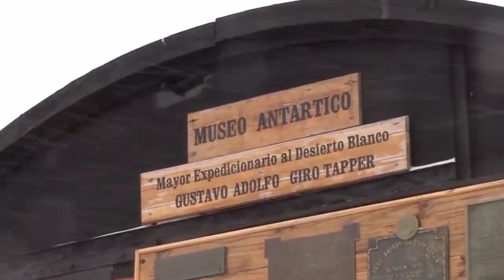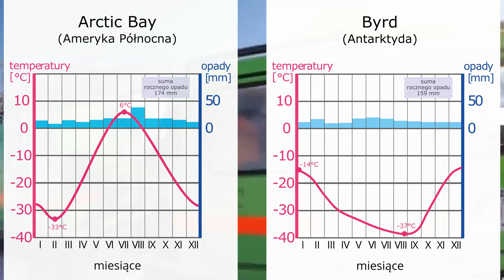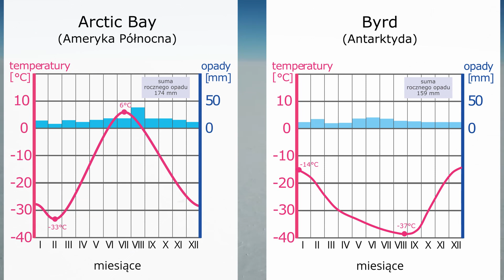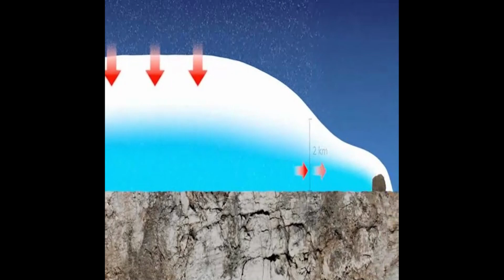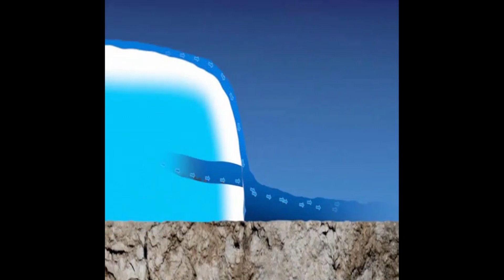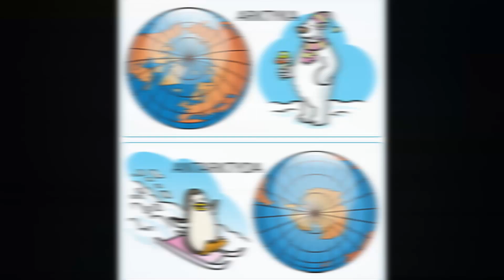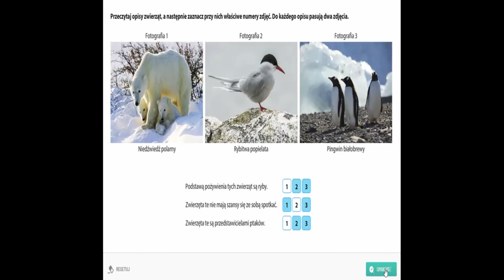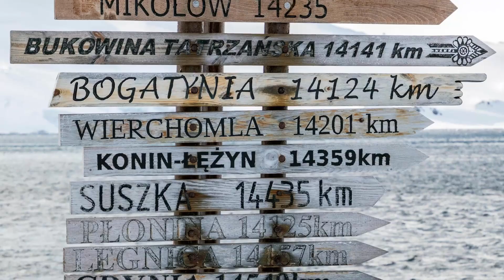Krajobraz pustyni gorącej i pustyni lodowej cz. 2 (pustynia lodowa) | klasa 5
Gdzie możesz spotkać pustynię lodową?
Czym jest Antarktyda, czym Antarktyka, a czym Arktyka?
Co wspólnego ma niedźwiedź polarny z nocą polarną?
Czy niedźwiedź polarny może się zaprzyjaźnić z pingwinem?
Jaka była najniższa zanotowana temperatura?
Kim są Inuci?

Źródła:
Paneta nowa 5 – Nowa Era
Geografia 5 – WSiP